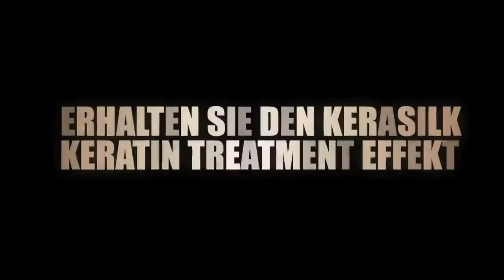Goldwell Kerasilk Image Trailer Deutsch